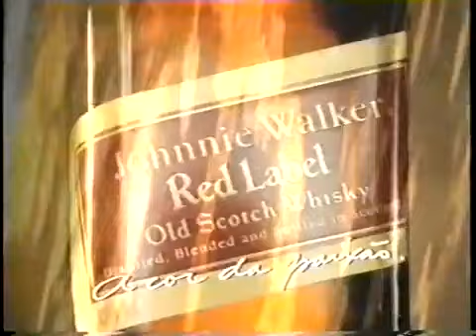Fúria em Los Angeles 1990 Chamada Reprise Sessão de Domingo Rede Record em 1997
CHAMADA DESTE BOM FILME DE PORRADARIA B NESTA REPRISE NA SESSÃO DE DOMINGO DA REDE RECORD EM 1997...